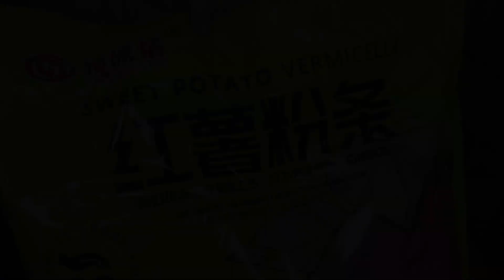吃了30年白菜猪肉炖粉条，原来这样做才美味，以前第一步就错了【刘姐厨房 Magic Food】白菜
大家好，欢迎来到刘姐厨房！

我会在这个频道分享我的美食日常，我热爱美食，擅长家常菜、面食、汤羹。

大家可以试著学习做一下，希望大家的生活可以越来越美好。

如果出现英文字幕档住了中文字幕，或者是有双重中文字幕，大家可以按下CC关掉内建字幕（手机版的在右上角，电脑版的在右下角）。